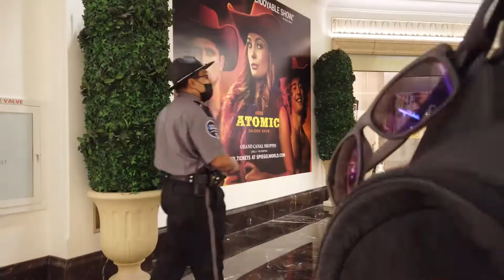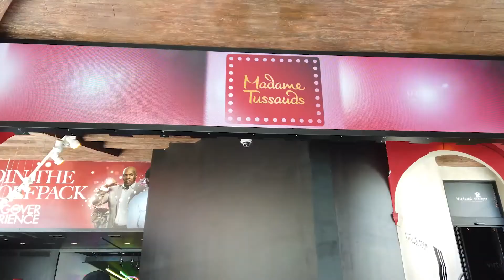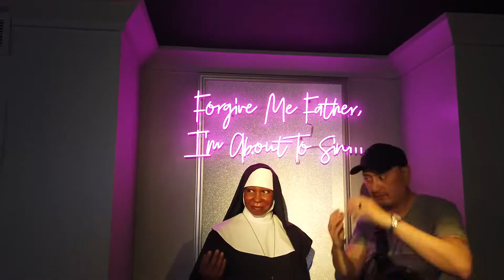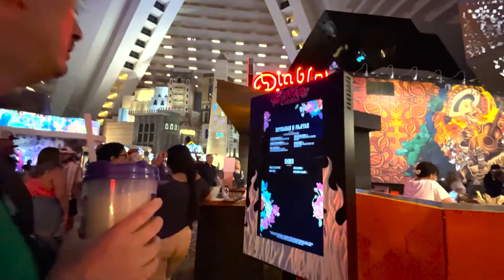Vegas Strip Walk